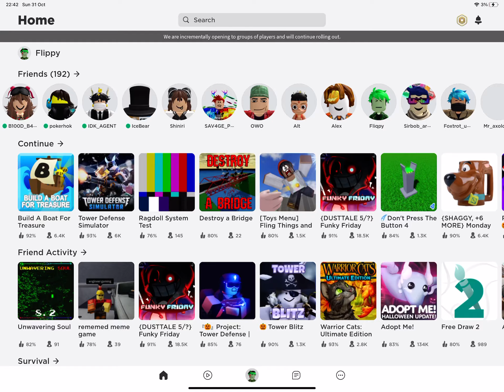ROBLOX IS BACK =DDDD